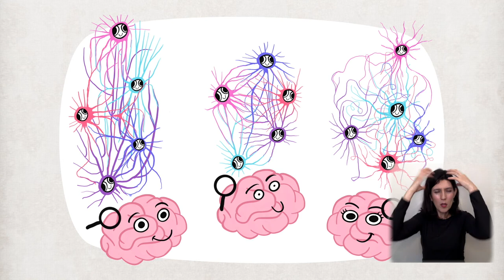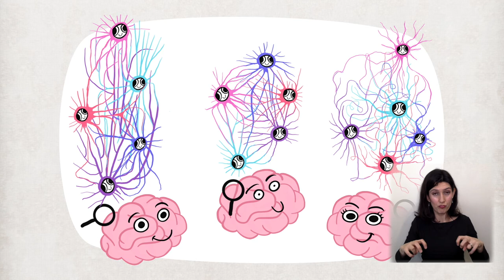NEUROMUNDOS: Capítulo 1 - Trastornos del Neurodesarrollo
Te invitamos a conocer Neuromundos, un libro digital creado por un equipo de profesionales del  Centro de Desarrollo de Tecnologías de Inclusión (CEDETi UC). Con él queremos contribuir a generar conciencia, educar y apoyar los procesos de inclusión y de promoción de la salud mental de personas con trastornos del neurodesarrollo y su entorno.

Este libro fue creado especialmente para quienes comparten su vida con personas con trastornos del neurodesarrollo. Te invitamos a compartirlo con otras personas para seguir sensibilizando acerca de la importancia de ser agentes activos en la construcción de una sociedad inclusiva.

Si te molestan los subtítulos, puedes desactivarlo haciendo click en la barra inferior, en el ícono de subtítulos.

Web: neuromundos.cedeti.cl